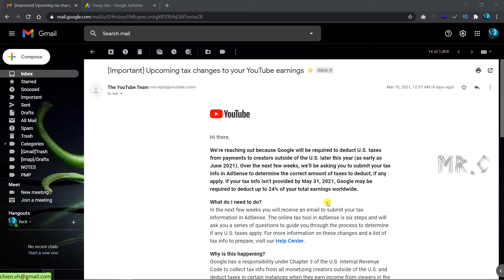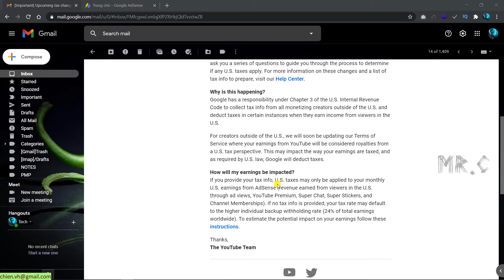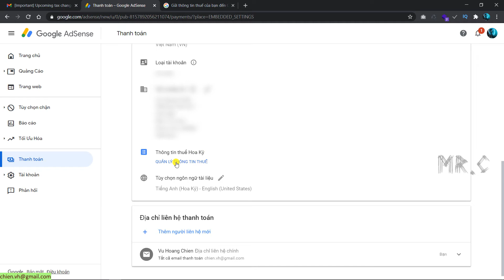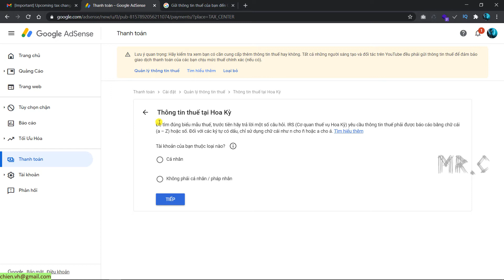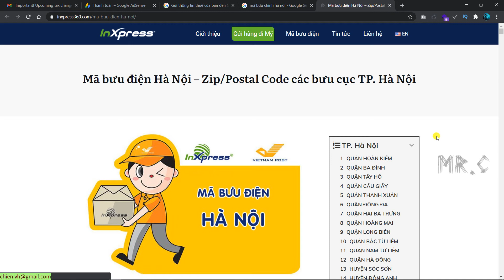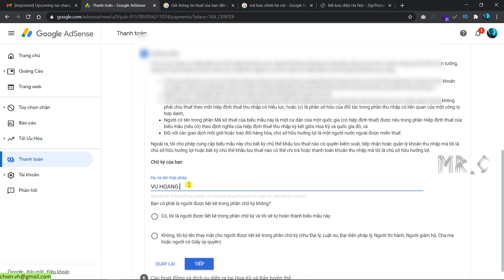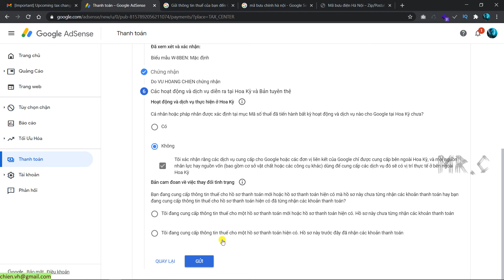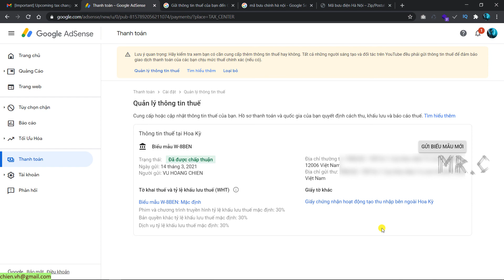[Quan trọng] Hướng dẫn Youtuber khai báo THUẾ (TAX) cho Google Adsense | Siêu Chi Tiết 2021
Hướng dẫn Youtuber khai báo Thuế cho Google Adsense.
Hướng dẫn Youtuber khai báo Thuế cho Google Adsense siêu chi tiết.
Tìm hiểu và khai báo thuế thu nhập cá nhân cho Youtuber.
Hướng dẫn khai báo thuế Youtube theo chính sách US.
Khai báo thông tin thuế theo chính sách US cho Youtuber.
Youtube - Upcoming tax changes to your YouTube earnings.
Upcoming tax changes to your YouTube earnings.